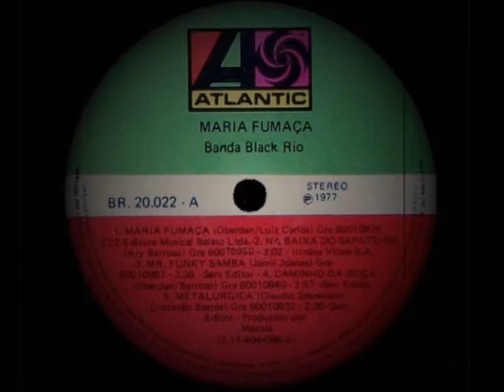Banda Black Rio - Mr. Funk Samba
Banda Black Rio - Maria Fumaça
Viny- LP - Track: A3
Rare Vinyl !!

1977

Jazz Funk